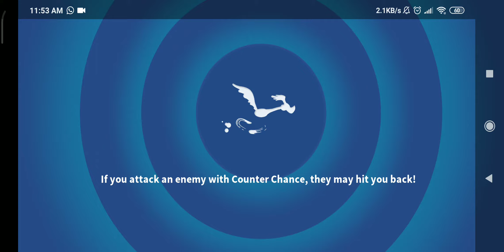[DEFEAT] TAZ VORTEX ACT 5 - BATTLE 3 [LOONEY TUNES WORLD OF MAYHEM]